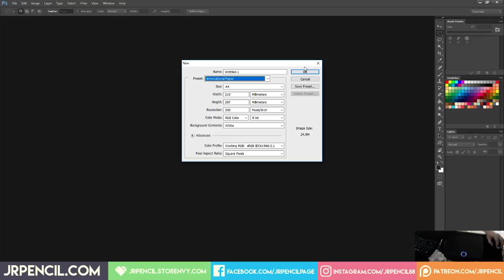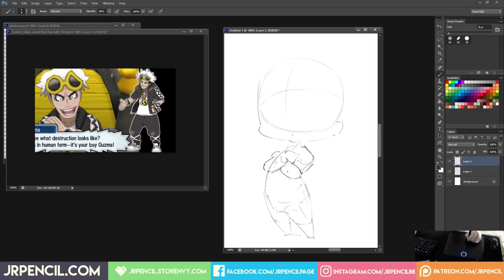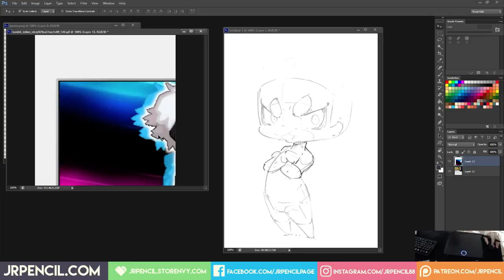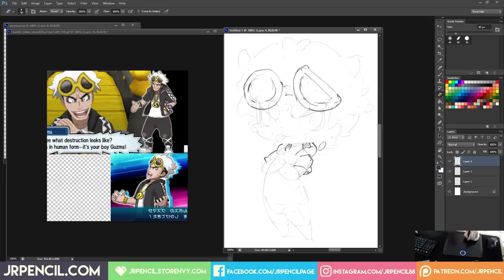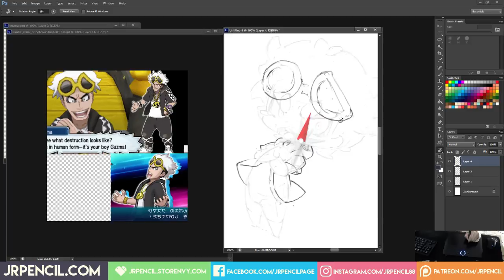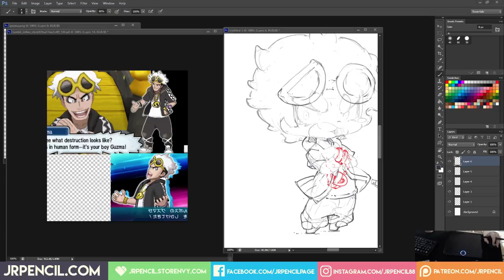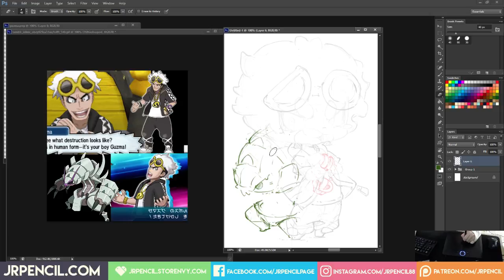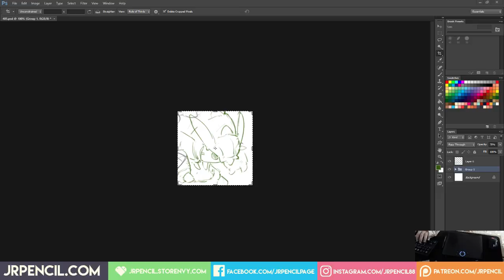[ Episode 405 - Part 1 ] How to draw Guzma from Pokemon Sun and Moon